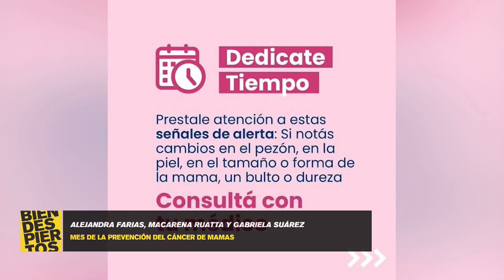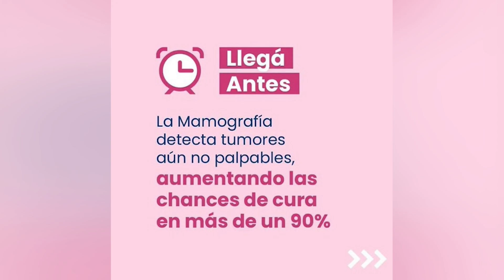Prevención del cáncer de mamas en la Posta Sanitaria de Villa del Parque